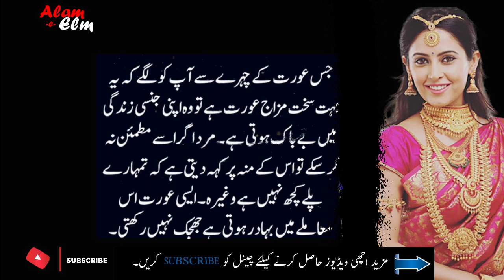Woh Aurat Jis Ka Chehra Sakht Ho Quotes Educationalquotes | Secretquotes | Urdu Quotes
In this Video we will share about Woh Aurat Jis Ka Chehra Sakht Ho Quotes Educationalquotes | Secretquotes | Urdu Quotes

In this video all resource like picture or video from google or any other helpful site which help us to explain our video nicely or deeply so i credit to my all work to google or any other sites. thanks